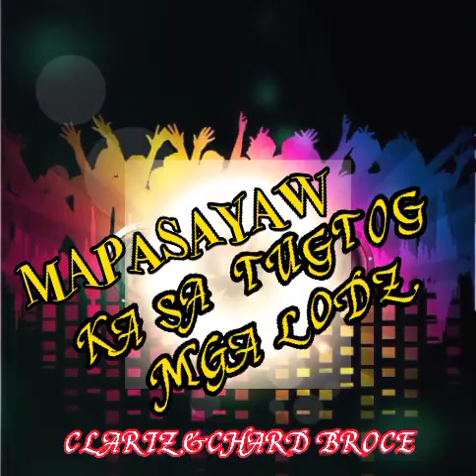Mapasayaw ka Pinoy Love Remix||2021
Cheers everyone
YTC, Clariz & Chard Broce
FB. :  Broce. Garcia  Clariza